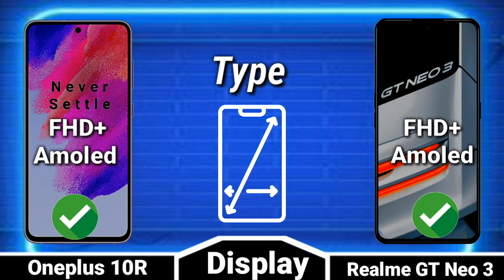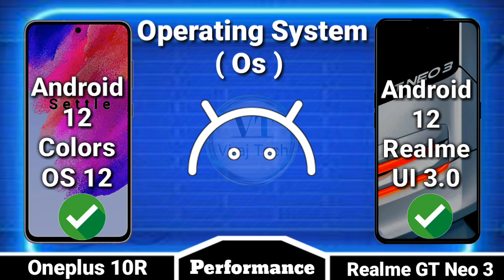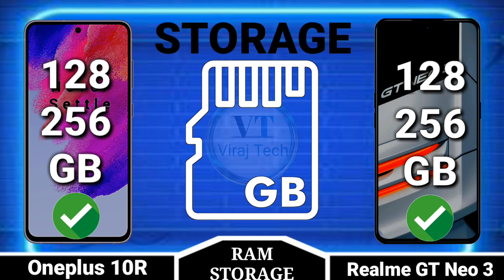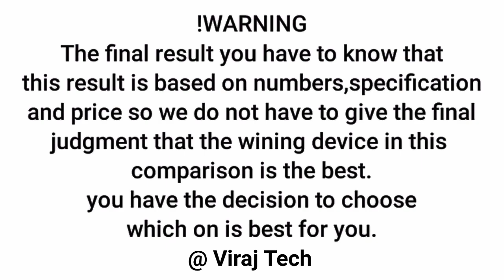Oneplus 10R Vs Realme Gt Neo 3 || full comparison || Specs || Price | Viraj Tech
Oneplus 10R Vs Realme Gt Neo 3 full comparison Video.

► Video Content :
00:00 Oneplus 10R Vs Realme GT NEO 3
00:06 Display
01:19 Performance
01:58 RAM and Storage
02:17 Camera
02:45 Connectivity
03:07 Sounds
03:30 Battery
04:01 Price

Oneplus 10R gsmarena,
Oneplus 10R price in global,
Oneplus 10R price in nepal,
Oneplus 10R price in bangladesh,
Oneplus 10R tamil,
Oneplus 10R pubg test,
Oneplus,
Oneplus 10R India vs Realme Gt Neo 3,
Oneplus 10R tamil,
Oneplus 10R launch date in india,
Oneplus 10R Price in bd,
Oneplus 10R full specification,
Oneplus 10R view,
Oneplus 10R price,
10R,

realme gt neo 3: Qualcomm Snapdragon 695 processor,
5g,
64mp sony camera,
price,
specs 2022,
Realme GT Neo 3 release date,
Realme GT Neo 3 gsmarena,
Realme GT Neo 3 price in global,
Realme GT Neo 3 price in nepal,
Realme GT Neo 3 price in bangladesh,
Realme GT Neo 3 tamil,
Realme GT Neo 3 pubg test,
Realme,
Realme GT Neo 3 launch date,
Realme GT Neo 3 India vs Realme Gt Neo 3,